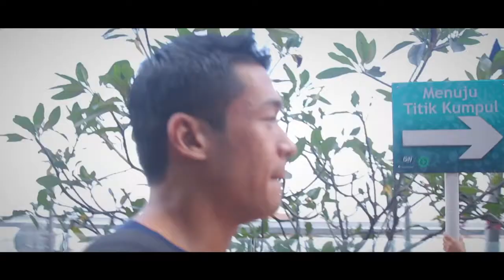VLOG Fitness #10 Men Of Steel BayWalkPluit 2016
Apa Kabar Fitness Mania, yuk kita tengok Keseruan Event MOS 2016 Pekan lalu. . . Semoga Bisa terus menginspirasi temen-temen Fitness mania untuk menjadi lebih baik lagi.Semoga bermanfaat.